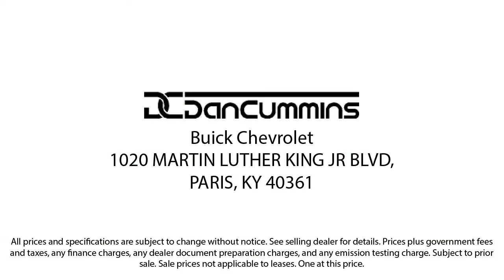2022 Chevrolet Blazer LT Sport Utility Paris Lexington Winchester Nicholasville Louisville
2022 Chevrolet Blazer LT Sport Utility Stock Number: 115282 Vin:3GNKBJRS8NS209023.
Dan Cummins Chevrolet Buick of Paris New is proudly serving our friends and neighbors in Paris, Lexington, Winchester, Nicholasville, and Louisville. or give us a call at for more information about this or any of our other vehicles.
Dan Cummins Chevrolet Buick of Paris New
1020 M L K Jr Blvd